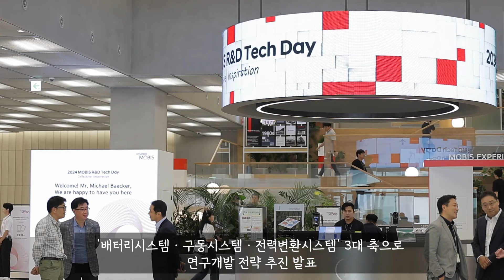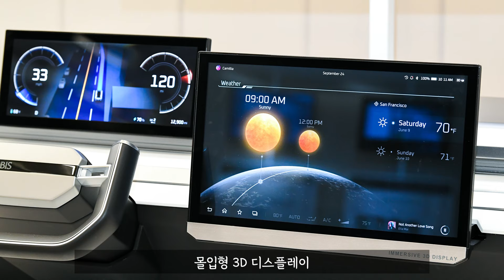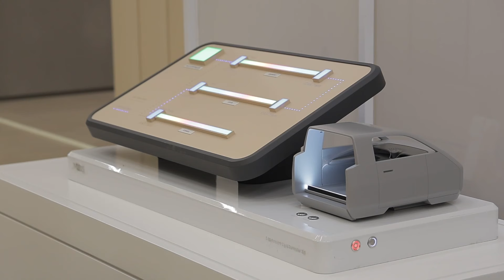1조 7천억 투자의 결과! 현대모비스, 전동화와 전장 신기술 대거 선보여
현대모비스가 향후 2~3년 내 상용화될 65종의 모빌리티 신기술을 공개했다. 올해에만 역대 최대 규모인 1조 7천억 원을 전동화와 전장 분야 연구개발에 투자한 결과로, 글로벌 자동차 산업에서 미래 경쟁력을 선제적으로 확보하기 위한 R&D 전략의 일환이다. 지난 2일 경기도 의왕연구소에서 열린 ‘2024 R&D 테크데이’ 행사에서, 현대모비스는 미래 모빌리티 통합 솔루션을 제시하며 그 동안의 연구 성과를 처음으로 외부에 공개했다.